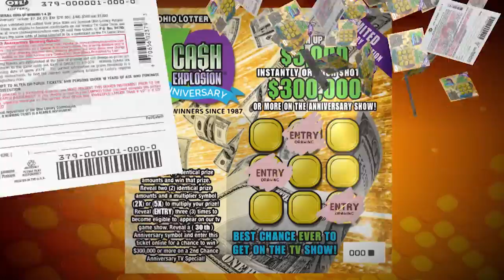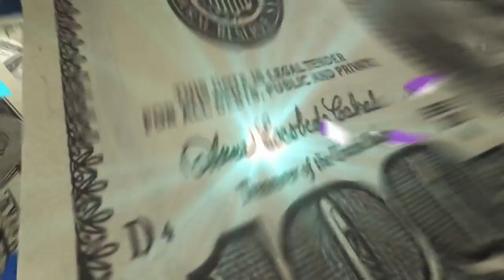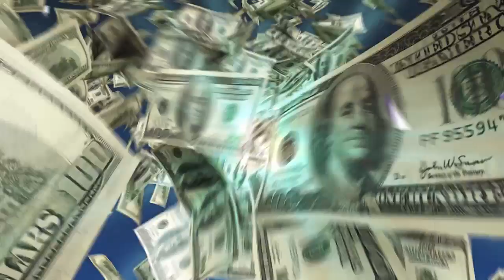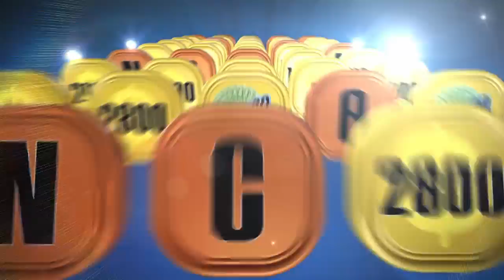Cash Explosion May 20, 2017